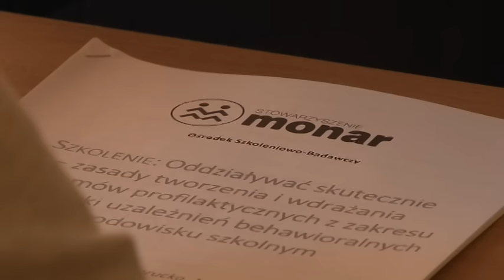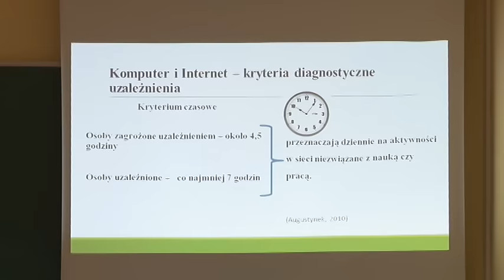Telewizja Wałbrzych - O uzależnieniach behawioralnych w Monarze